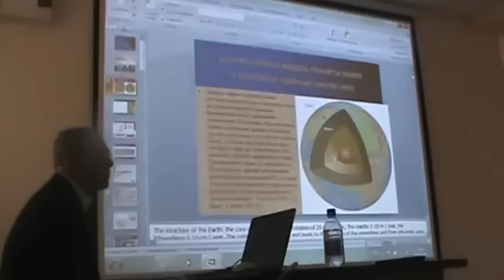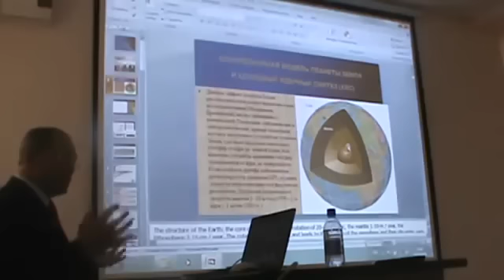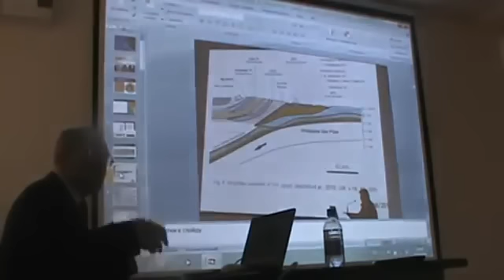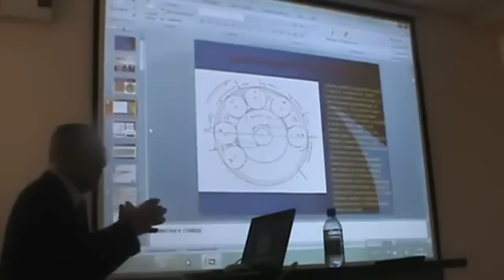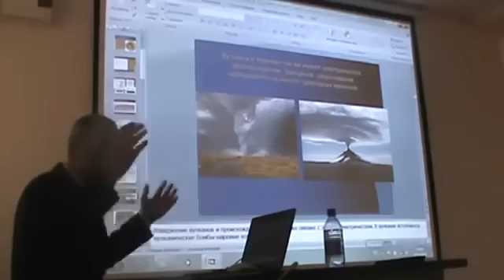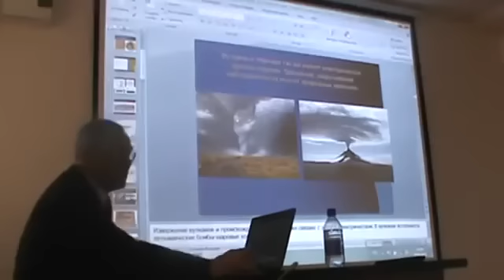Г. Тарасенко - прав, но копать надо еще глубже...